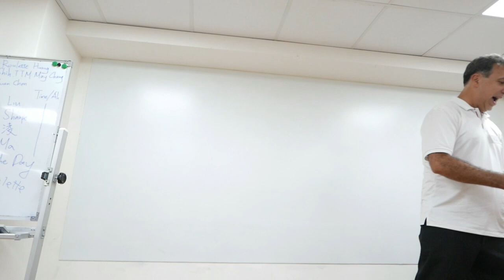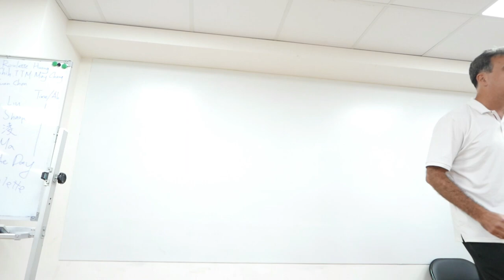Evaluation [Paul Sharpe]: Navigating Misconceptions of Resting Expressions by Karen Chen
Evaluator: Paul Sharpe
Path: Visionary Communication (L3P1)
Objective: Vocal Variety and Body Language
BtS Meeting 176
Meeting Theme:  Exercise
Date: 25 August 2023
More From Paul Sharpe 夏保羅